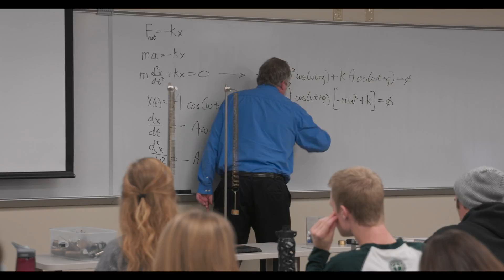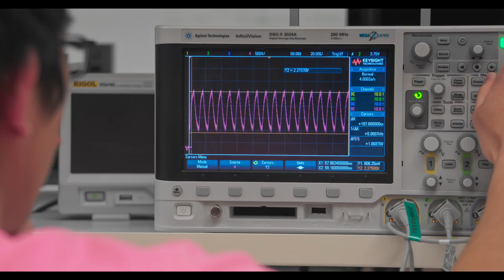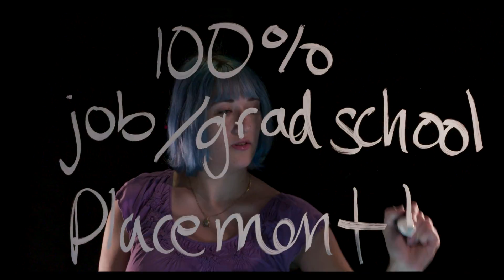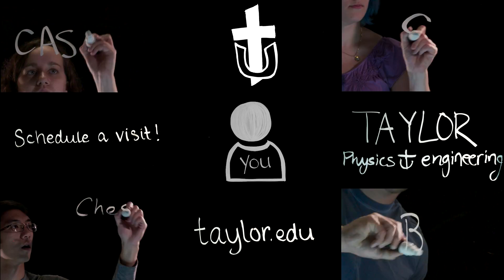Physics & Engineering at Taylor University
Taylor's ABET-accredited engineering program provides state-of-the-art equipment and quality education to prepare you for graduate-level research at NASA or the Air Force as an undergraduate student, summer internships at places such as Stanford and the Mayo Clinic, and job opportunities at companies like CERN.